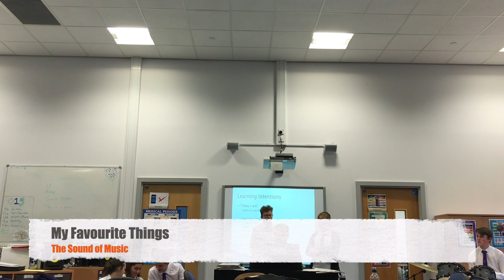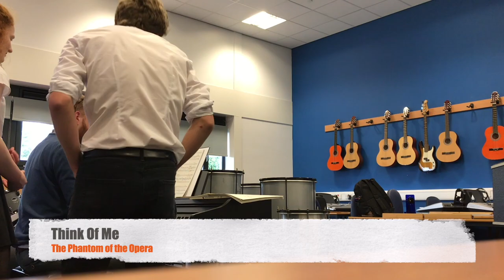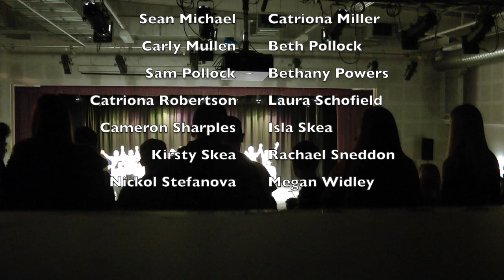KHS Winter Revue 2018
The Winter Revue was produced solely by S6 pupils from Kinross High School. Andrew Hornyak (director), Guy Bathgate (musical director), Catriona (choreographer), Joseph McKearnon (creative director). The show consisted of 23 songs from musicals both old and new, with KHS pupils performing. The show was assisted by: Mr Finlay Turnbull, Mr Paul Rosie, Mr Jason Blyth and the KHS drama department.